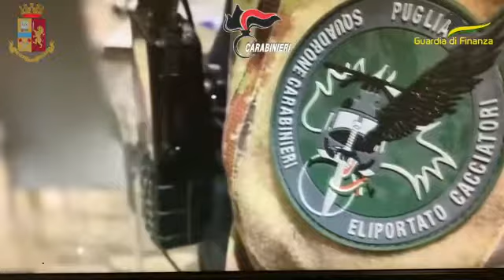OPERAZIONE ALTO IMPATTO IN FOGGIA E PROVINCIA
ARRESTATE 14 PERSONE.
SEQUESTRATI UN COFFE SHOP ABUSIVO ED UNA DISCARICA DI AMIANTO NON AUTORIZZATA.

Pressante attività delle forze dell’ordine sul territorio della provincia di Foggia, dopo gli attentati dinamitardi ed incendiari verificatisi ad inizio d’anno. Sono stati impiegati circa 150 appartenenti alla Polizia di Stato, all’Arma dei Carabinieri e della Guardia di Finanza che hanno setacciato il territorio eseguendo perquisizioni, ispezioni, rastrellamenti, posti di blocco e controlli ad esercizi commerciali. Si tratta di una nuova operazione anticrimine ad “Alto Impatto”, dopo la visita istituzionale del Ministro dell’Interno Luciana LAMORGESE, avvenuta a Foggia lo scorso 17 gennaio.
Quest’oggi, e nei giorni immediatamente precedenti, le Forze di polizia hanno pianificato e realizzato un articolato dispositivo di prevenzione, reso particolarmente efficace e visibile, anche grazie all’utilizzo di numerosi reparti speciali e di rinforzo inviati sul territorio di Capitanata per rafforzare i servizi di controllo del territorio e di contrasto al crimine.
Il risultato complessivo vede l’arresto di 14 persone ed importanti sequestri conseguiti con l’impiego di unità cinofile antidroga ed antiesplosivo, di equipaggi elitrasportati, di operatori specialisti in indagini scientifiche e di reparti specializzati nei controlli su strada e nelle aeree rurali.
continua su...